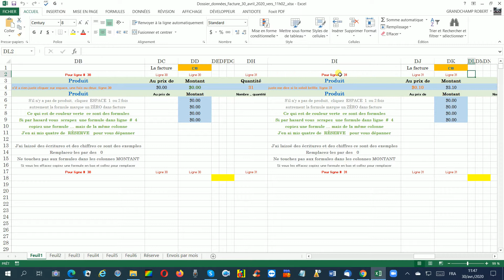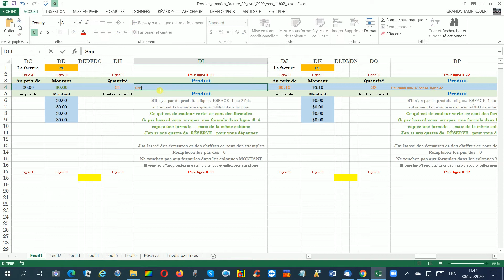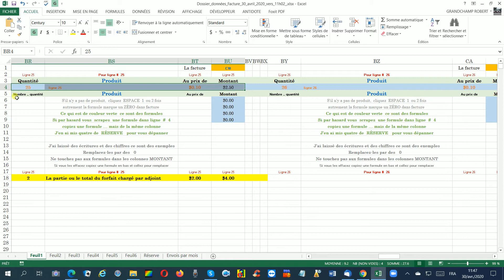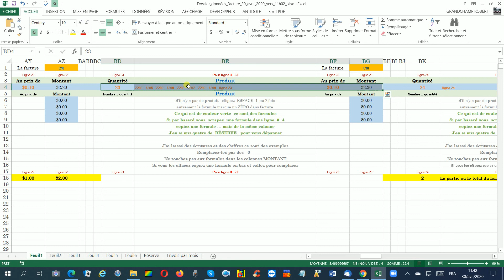146 Mot PRODUIT c'est un menu témoin du produit facturé L'Agenda du Québec en 146 sec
En 146 sec Le mot Produit ouvre un menu témoin de qui est écrit à la ligne numéro ... c'est le même produit qui sera aussi écrit dans la facture de feuille 2, 3, et 4